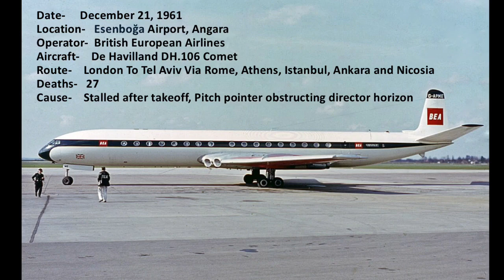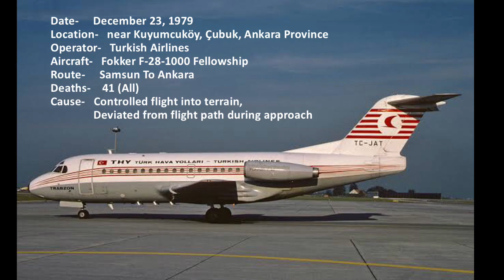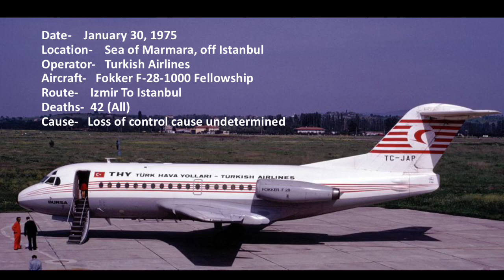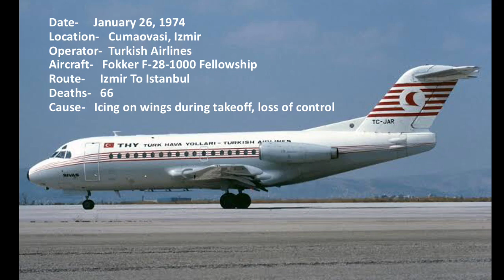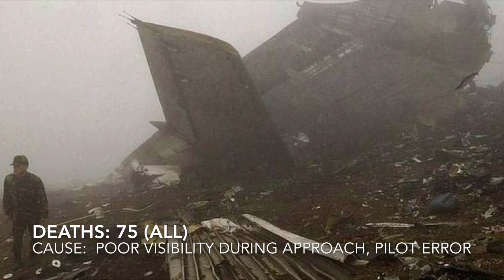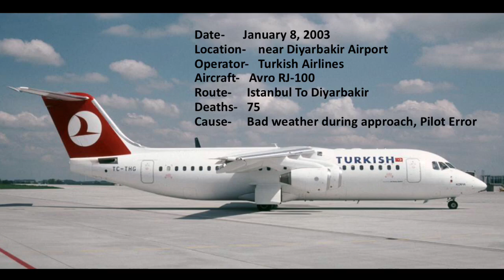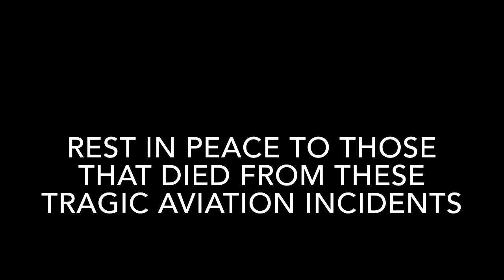Top 15 Deadliest Air Disasters of Turkey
Music used in this video:
“Sad Piano/ Cello Music - 10 Minutes “ by Mr. Music Loops (Youtube)